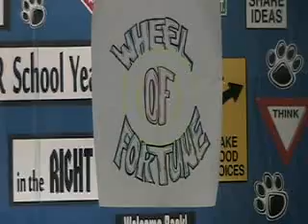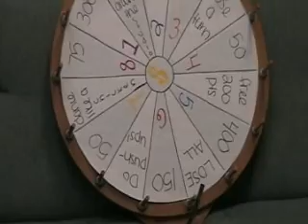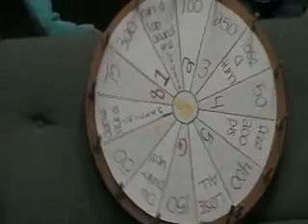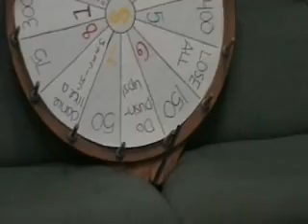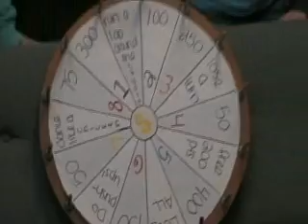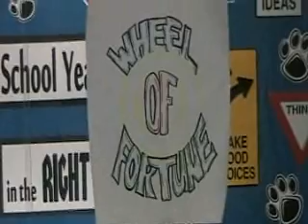Wheel of Fortune